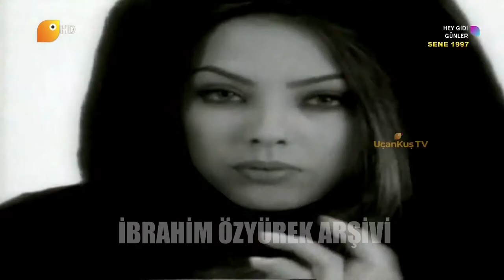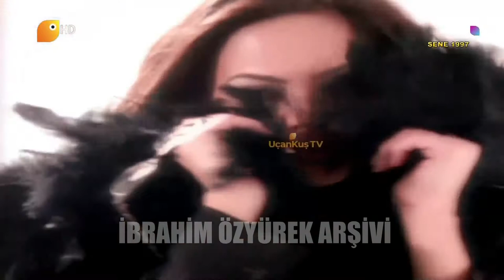Kerem Alışık, Ebru Gündeş'i nasıl Fenerbahçe'li yaptı (1997)